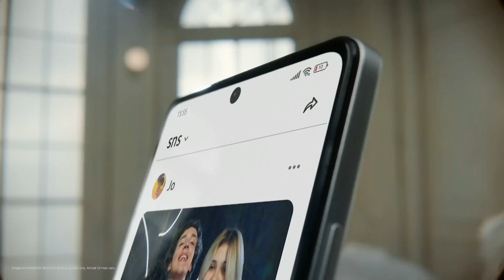✅Mediatek 1080 - Redmi Note 12 Pro Plus 5G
LA SERIE REDMI NOTE 12 TRAE CONSIGO 4 TERMINALES QUE SON, XIAOMI REDMI NOTE 12 4G, XIAOMI REDMI NOTE 12 5G, XIAOMI REDMI NOTE 12 PRO 5G Y EL XIAOMI REDMI NOTE 12 PRO PLUS 5G DEL CUAL SERIA EL PROTAGONISTAS YA QUE INTEGRA EL MISMO PROCESADOR DEL XIAOMI REDMI NOTE 12 PRO PLUS 5G, AI QUE SI DESEAS TAMBIEN ESTE MOVIL ESTE VIDEO SERA DE GRAN UTILIDAD PARA TI.
ME AYUDARIAS SI COMPARTES ESTE VIDEO CON FAMILIARES, AMIGOS Y DEMAS PERSONAS QUE DESEAN ADQUIRIR ESTE MOVIL DE CARA AL 2023 O INICIO DEL 2024 DEL AÑO QUE SE AVECINA.

MIRA TAMBIEN EN EL CANAL
REDEMI NOTE 12 5G - SNAPDRAGON 4 GEN 1